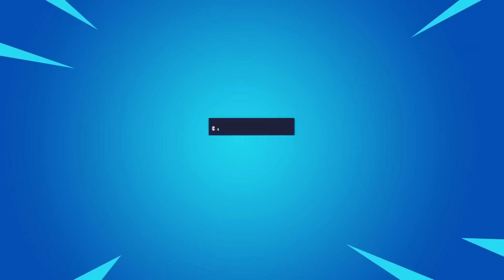SOBREVIVÍ a FORTNITEMARES 2022 con @Hiperman 😎 - JorgeIsaac115